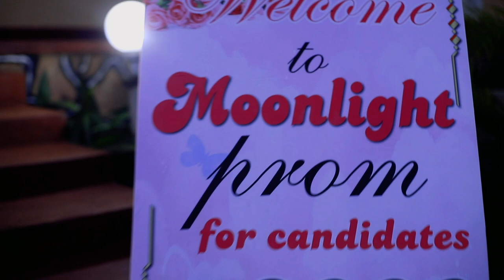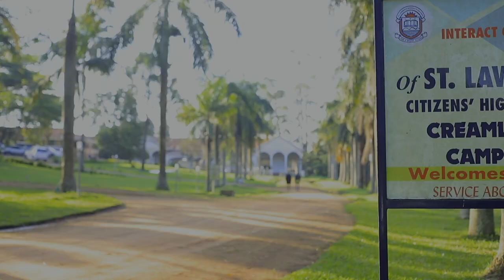ST Lawrence Schools And Colleges Prom Trailer